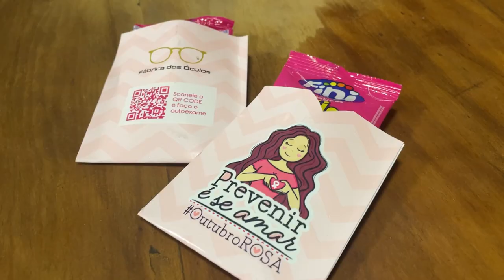FABRICA DOS OCULOS 22/10/23